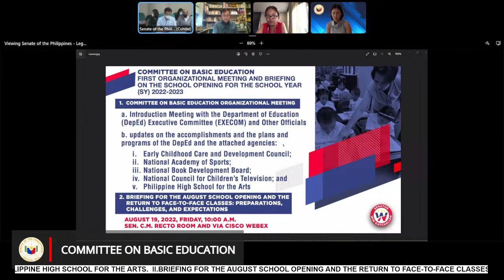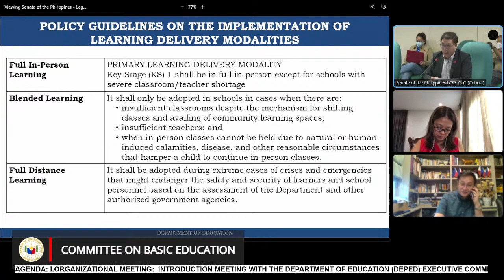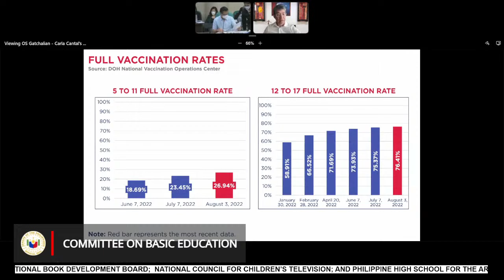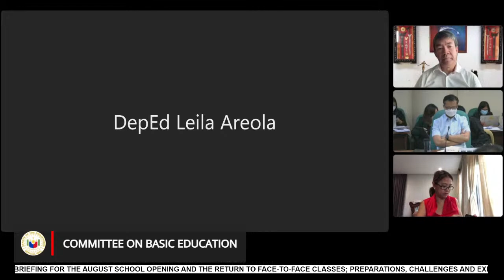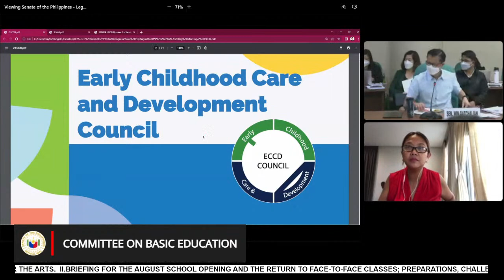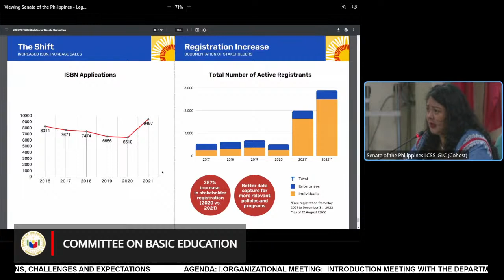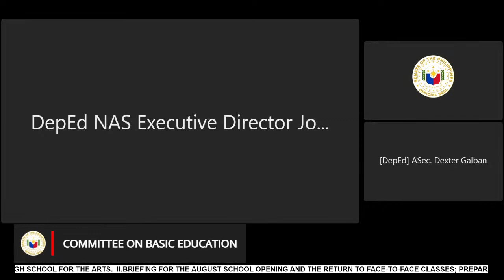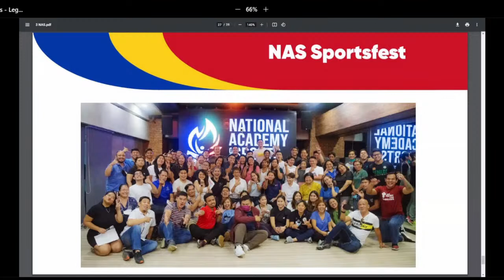Committee on Basic Education (August 19, 2022)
Agenda: Organizational Meeting

• Introduction meeting with the Department of Education (DepEd) Executive Committee (EXECOM) and other officials

• Updates on the accomplishments and the plans and programs of the DepEd and the attached agencies

* Early Childhood Care and Development Council

* National Academy of Sports

* National Book Development Board

* National Council for Children’s Television

* Philippine High School for the Arts

  Briefing for the August School Opening and the Return to Face-to-Face Classes; preparations, challenges and expectations